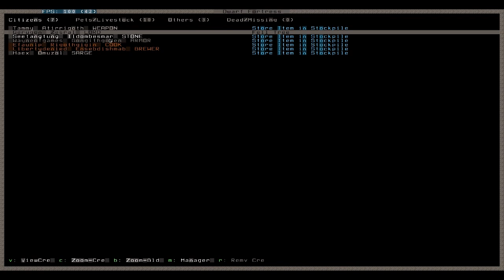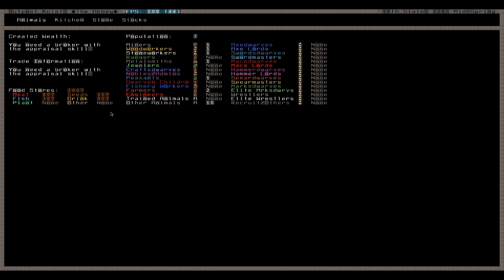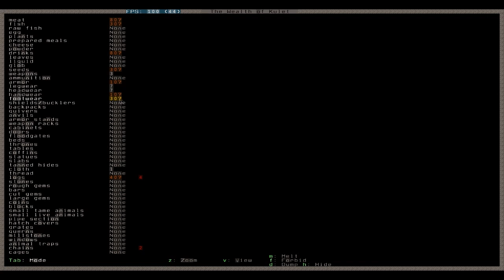Let's Play Dwarf Fortress 006 - Erster Workshop